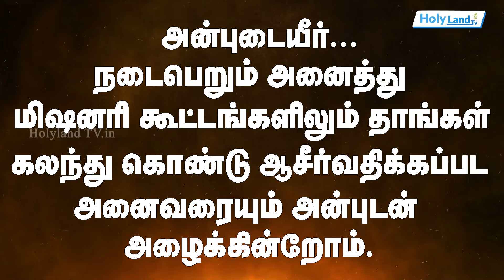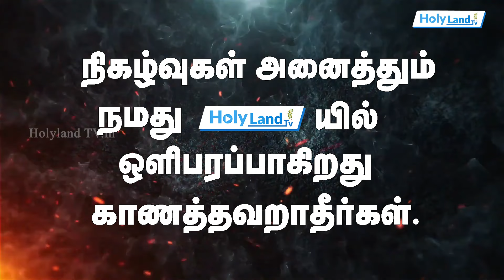அறிவிப்பு: ஜெப சுவிஷேச மிஷன் ஊழியங்கள் நடத்தும் மிஷனரி கூடுகை 2024#HOLYLANDTVlive